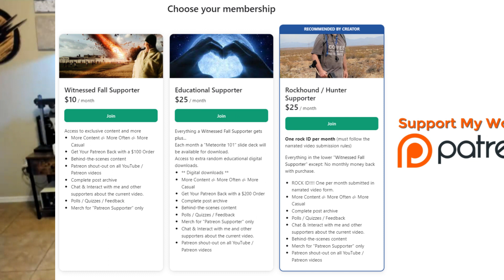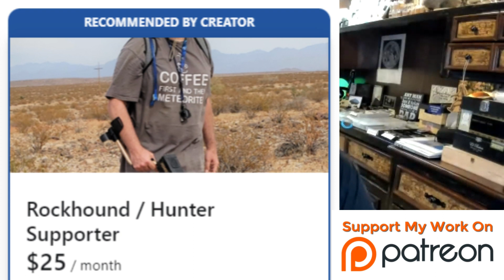Patreon & YouTube Paid Memberships Explained ☄️ Support Meteorite Education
An explanation of your support options for this channel's ongoing meteorite education.